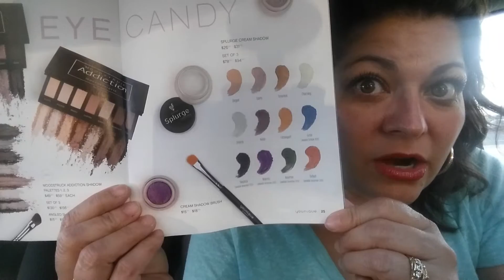September Kudos ya'll!